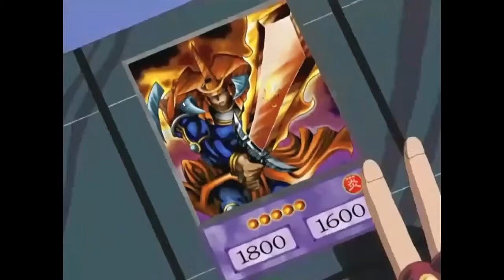Curiosidades del doblaje de YuGiOh